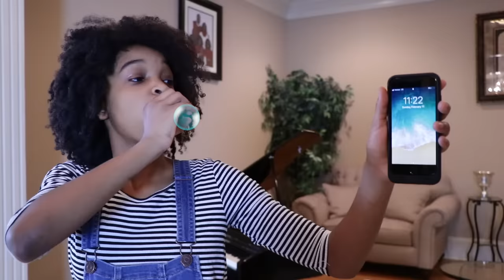FUNNY MUSICAL CHAIRS!! - Onyx Team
Shasha wants to play musical chairs with Shiloh but there are not enough players! They decide to invite Trixie and Dixie but things are not as fun as they thought...

▶︎MUSICAL.LY: @onyxstarz